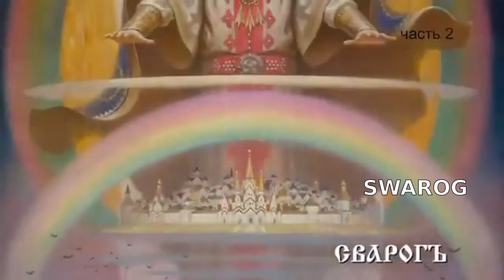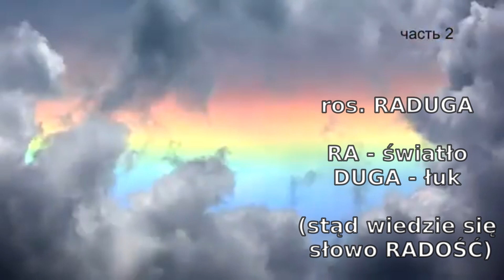Tworzenie dobrego potomstwa - Wsiesław Głoba cz.2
jeśli ktoś ma chęć postawić kawę tłumaczowi albo łyżkę miodu do tej kawy to poniższe linki umożliwią takie działanie 🔥

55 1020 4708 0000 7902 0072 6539